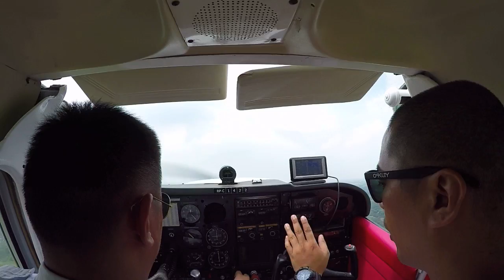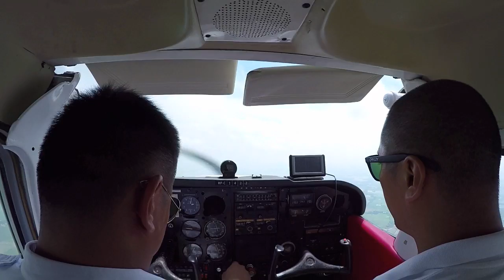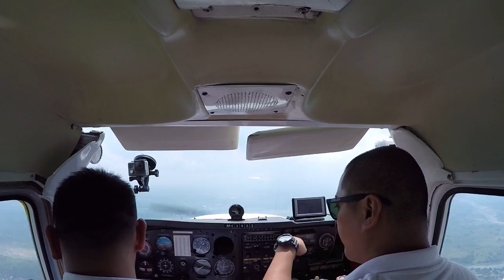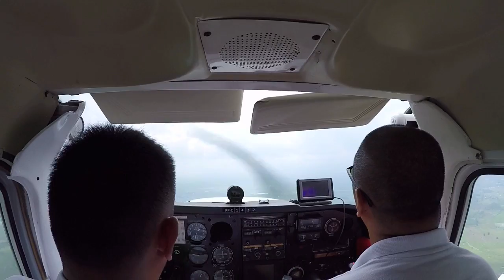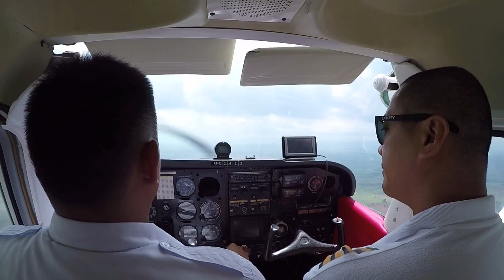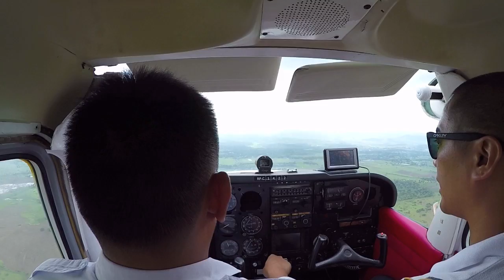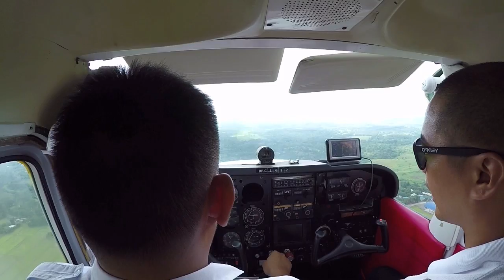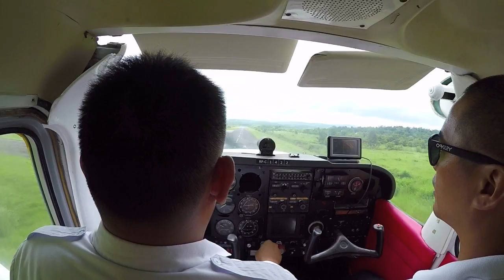Plaridel to Fort Magsaysay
Plaridel Airport, Bulacan (RPUX) to Fort Magsaysay Airport, Nueva Ecija via Baliuag, San Idelfonso, San Miguel, Gapan, & Penaranda

Masters Flying School Cessna 172M RP-C1422
Flight Instructor: Capt. Anthony Jake Chanco
OBS: Nicolae Aplicador